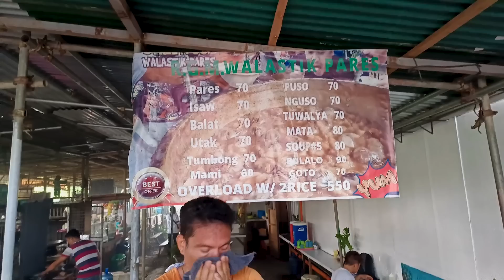RGM WALASTIK PARES + MUKBANG ASMR